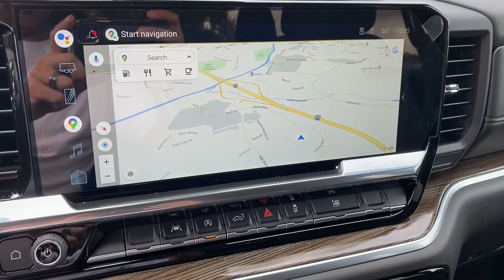2022 Chevrolet Silverado 1500 Jasper, Cartersville, Alpharetta, Dawsonville, Canton, North Georgia T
Glacier Blue Metallic New 2022 Chevrolet Silverado 1500 available in Canton, Georgia at CHevrolet of Canton. Servicing the Jasper, Cartersville, Alpharetta, Dawsonville, North Georgia area.
2022 Chevrolet Silverado 1500 LT - Stock#: T42291 - VIN#: 1GCPDDEK9NZ592473

Delivers 20 Highway MPG and 17 City MPG! This Chevrolet Silverado 1500 boasts a Turbocharged Gas I4 2.7L/166 engine powering this Automatic transmission. WHEELS, 20 X 9 (50.8 CM X 22.9 CM) PAINTED ALUMINUM with machine face and Grazen Painted pockets, WHEELHOUSE LINERS, REAR Certain vehicles built prior to 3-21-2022 and after 4-7-2022 will include rear wheelhouse liners. Certain vehicles built on 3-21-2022 thru 4-7-2022 will be forced to include (RFZ) Not Equipped with Rear Wheelhouse liners, which removes Rear Wheelhouse liners. See dealer for details or the window label for the features on a specific vehicle.), TRANSMISSION, 8-SPEED AUTOMATIC, ELECTRONICALLY CONTROLLED with overdrive and tow/haul mode. Includes Cruise Grade Braking and Powertrain Grade Braking (STD).* This Chevrolet Silverado 1500 Features the Following Options *SUSPENSION PACKAGE, HIGH CAPACITY, REMOTE START PACKAGE includes (BTV) Remote Start, (UTJ) content theft alarm and (C49) rear-window defogger, PROTECTION PACKAGE includes (B1J) wheel house liners and (CGN) Chevytec spray-on bedliner , TIRES, 275/60R20SL ALL-TERRAIN, BLACKWALL (Includes (QAQ) spare tire.), TIRE, SPARE 255/80R17SL ALL-SEASON, BLACKWALL, THEFT-DETERRENT SYSTEM, UNAUTHORIZED ENTRY, SEATS, FRONT 40/20/40 SPLIT-BENCH with covered armrest storage and under-seat storage (lockable) (STD), REMOTE VEHICLE STARTER SYSTEM, REAR AXLE, 3.42 RATIO, NOT EQUIPPED WITH STEERING COLUMN LOCK, SEE DEALER FOR DETAILS (Certain vehicles built on or after 4-4-2022 will be forced to include (R7N) Not Equipped with Steering Column Lock, which removes Steering Column Lock.).
REMOTE VEHICLE STARTER SYSTEM,REAR AXLE  3.42 RATIO,DEFOGGER  REAR-WINDOW ELECTRIC,GVWR  7000 LBS. (3175 KG)  (STD),SEATS  FRONT 40/20/40 SPLIT-BENCH  with covered armrest storage and under-seat storage (lockable) (STD),ENGINE  2.7L TURBO HIGH-OUTPUT  (310 hp [231 kW] @ 5600 rpm  430 lb-ft of torque [583 Nm] @ 3000 rpm) (STD),REMOTE START PACKAGE  includes (BTV) Remote Start  (UTJ) content theft alarm and (C49) rear-window defogger,LPO  BLACK BOWTIE EMBLEM  FRONT  (dealer-installed) When ordered with (QK2) Multi-Flex tailgate  will include Black tailgate bowtie.),SUSPENSION PACKAGE  HIGH CAPACITY,NOT EQUIPPED WITH STEERING COLUMN LOCK  SEE DEALER FOR DETAILS  (Certain vehicles built on or after 4-4-2022 will be forced to include (R7N) Not Equipped with Steering Column Lock  which removes Steering Column Lock.),ASSIST STEPS  CHROME  WHEEL TO WHEEL,TRANSMISSION  8-SPEED AUTOMATIC  ELECTRONICALLY CONTROLLED  with overdrive and tow/haul mode. Includes Cruise Grade Braking and Powertrain Grade Braking (STD),WHEELS  20 X 9 (50.8 CM X 22.9 CM) PAINTED ALUMINUM  with machine face and Grazen Painted pockets,TIRES  275/60R20SL ALL-TERRAIN  BLACKWALL  (Includes (QAQ) spare tire.),LT PREFERRED EQUIPMENT GROUP  includes standard equipment,WHEELHOUSE LINERS  REAR  Certain vehicles built prior to 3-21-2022 and after 4-7-2022 will include rear wheelhouse liners. Certain vehicles built on 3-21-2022 thru 4-7-2022 will be forced to include (RFZ) Not Equipped with Rear Wheelhouse liners  which removes Rear Wheelhouse liners. See dealer for details or the window label for the features on a specific vehicle.),TIRE  SPARE 255/80R17SL ALL-SEASON  BLACKWALL,GLACIER BLUE METALLIC,JET BLACK  CLOTH SEAT TRIM,CHEVYTEC SPRAY-ON BEDLINER  BLACK WITH CHEVROLET LOGO  (does not include spray-on liner on tailgate due to Black composite inner panel),THEFT-DETERRENT SYSTEM  UNAUTHORIZED ENTRY,AUDIO SYSTEM  CHEVROLET INFOTAINMENT 3 PREMIUM SYSTEM  with Google built-in  13.4 diagonal HD color touchscreen  includes multi-touch display  AM/FM stereo  Bluetooth streaming audio for music and most phones; featuring wireless Android Auto and Apple CarPlay capability for compatible phones  advanced voice recognition  in-vehicle apps  personalized profiles for infotainment and vehicle settings (STD),PROTECTION PACKAGE  includes (B1J) wheel house liners and (CGN) Chevytec spray-on bedliner,LPO  ALL-WEATHER FLOOR LINERS  1st and 2nd rows on Crew Cab and Double Cab  (includes Chevrolet Bowtie logo),Tow Hitch,Lane Departure Warning,Lane Keeping Assist,Front Collision Mitigation,Front Collision Warning,Automatic Highbeams,Climate Control,Multi-Zone A/C,A/C,Security System,Rear Defrost,Keyless Entry,Power Door Locks,Power Driver Seat,Adjustable Steering Wheel,Driver Adjustable Lumbar,Leather